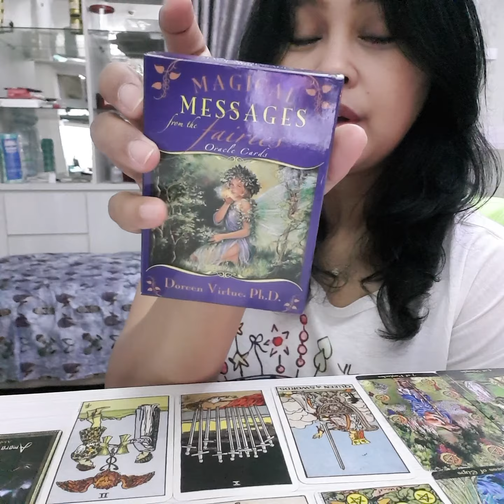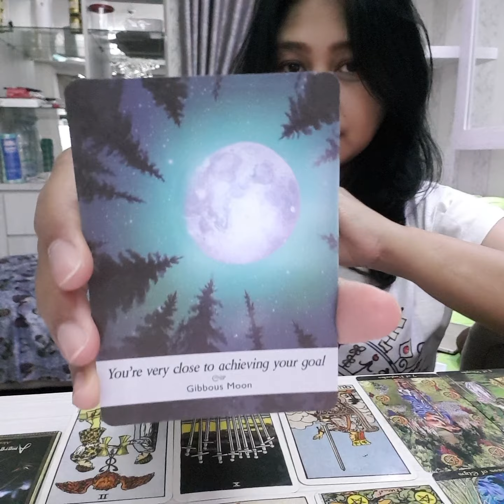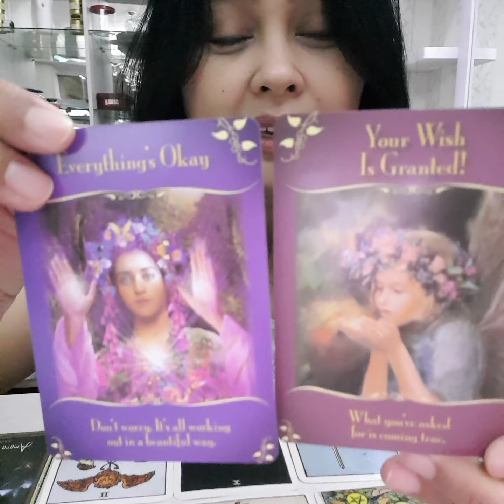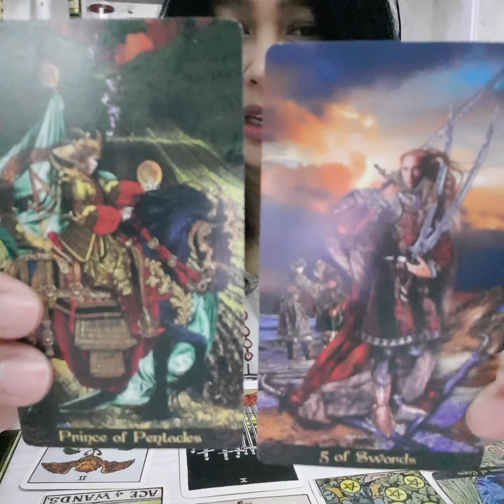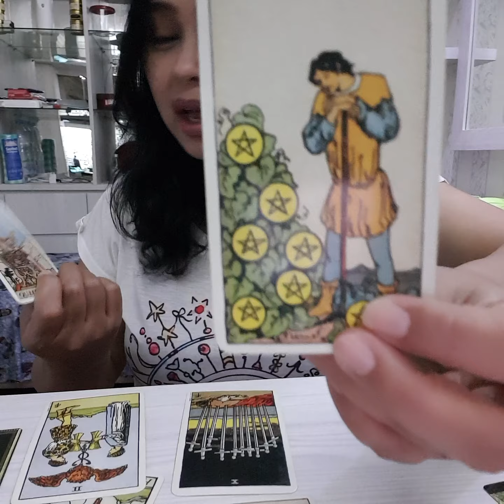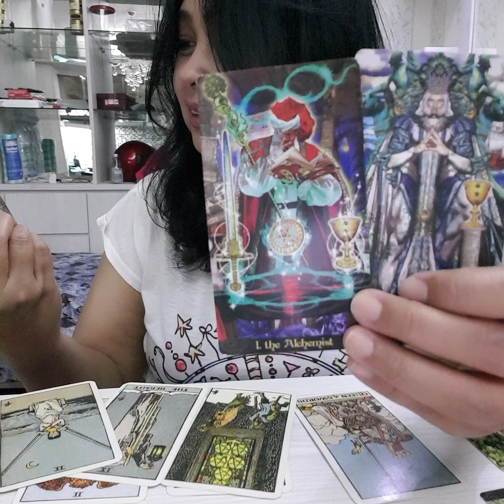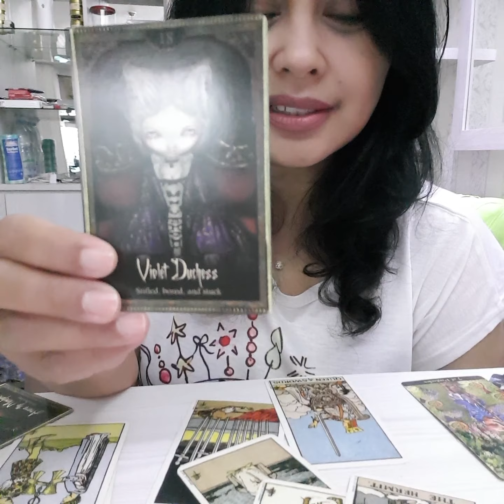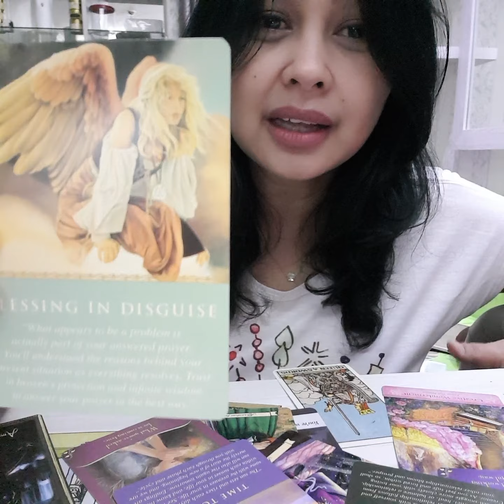Taurus, tawarannya terlalu kecil? Sudah "males". Temukan tujuan baru: Tumbuh dan dapatkan keinginan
Apapun yang kau inginkan bisa tercapai. Kuncinya adalah mengikuti apa yang kau sukai. Jangan masuki sesuatu yang kau ragu-ragu. Dahulu kau sudah menunggu cukup lama, dan sangat berhati-hati, bahkan sampai sekarang. Ke depan akan ada sesuatu yang "passionate" dan dirimu akan menerima tawaran ini. Di masa lalu tidak ada kesepakatan, walaupun masalahnya sebenarnya bukan hal besar. Mereka dulu menunda dan sekarang baru siap. Sekarang Taurus telanjur "males". Ketika dia akhirnya berani komit, Taurus sudah enggan, dan lebih senang sendiri. Tetapi masih tidak mau memutuskan. Taurus. ini waktunya pergi...